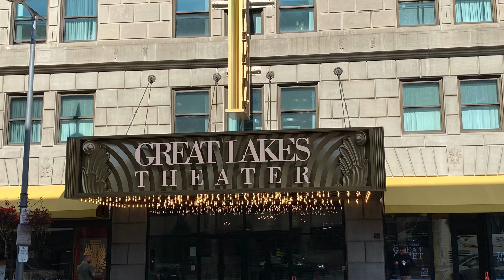A Day in Downtown Cleveland (VEDS 2023: Day Twenty-Five)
My friends and fellow VEDSies!
Abbey: Ope, is Abbey - YouTube
Alicia: LatinAlice - YouTube
Caleb: Caleb From The Real World - YouTube
Graham: Graham Strang's Roots and Routes - YouTube
James: James F - YouTube
Jeffrey: Jeffrey Guion - YouTube